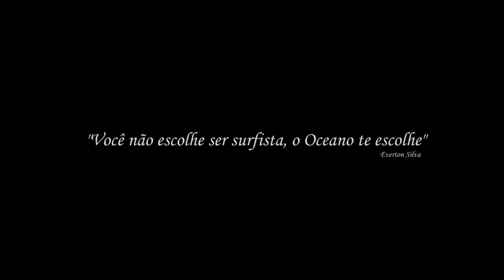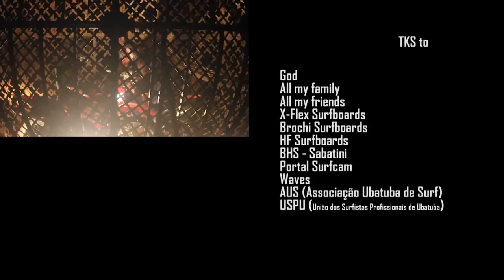Soul Surfer 3 - Everton Silva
Videoclip do Free Surfer, local de Ubatuba, Everton Silva.
Location: North Shore - São Paulo
Intro: Jbrosvideo
Images: Fabio Leite/Everton Silva
Addictional Images: David Silva/Bruna Pereira/Fernando Motta/Toni Carvalho/Cleyton Nunes
Rider/Edition: Everton Silva
Band: Orange Goblin
2012/13